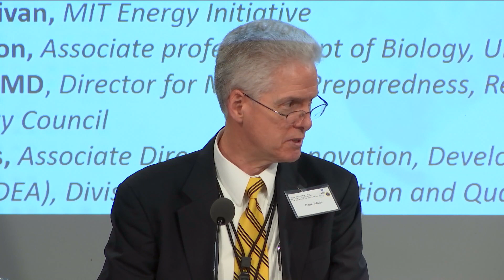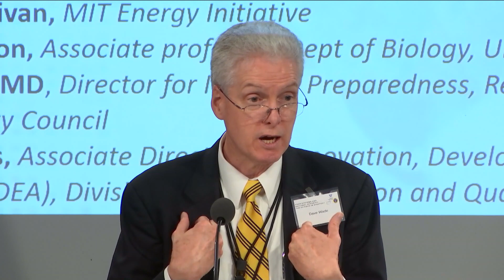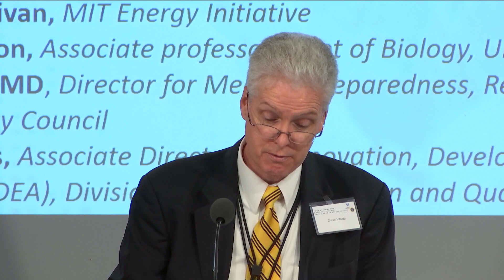Food Systems and National Security: The Science in Strategy pt.2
On Thursday, May 23rd, visionaries and practitioners from in and around government will gather at the Wilson Center in Washington, D.C. to address the needs of the country through the lens of food systems and food security. Sponsored by the US Army War College, the Wilson Center and the NASA Harvest Consortium, this workshop, entitled “Food Systems and National Security: The Science in Strategy,” will build on Congressional and Executive Branch initiatives and studies that aim to detect, assess and respond to complex and dynamic food system risks to U.S. national security. Though food is central to this discussion, insights will stretch across all manner of complex problems affecting the homeland.

Keynote speeches, panels and breakout groups will focus on building partnerships within and beyond the US Federal Government to define, assess and resolve institutions fit for purpose to detect and evaluate a) events with potential large scale effects on the global food systems we depend on for export; and b) events that potentially affect domestic networks, which are highly complex. In both domains, domestic and international, discussions focus on the markets, practices, logistics and power arrangements capable of stabilizing and improving the reliability of food and resource networks for all humans in the face of a rapidly destabilizing global climate.